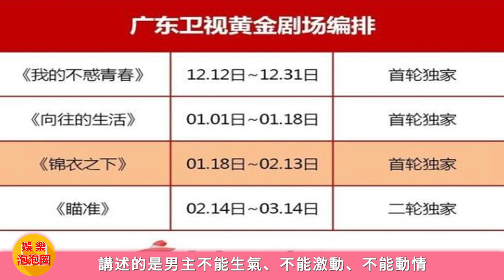任嘉伦将迎首部现代剧播出，化身霸道总裁，女主是国民初恋！